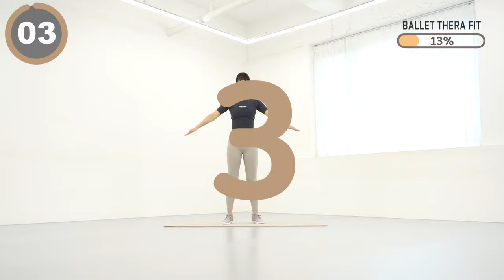팔뚝살 빨리 빼는 운동으로 14분만에 안빠지던 팔뚝살 삭제됩니다. 🗑️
00:00 인트로
0:14 팔뚝살 빼는 운동
14:15 WORKOUT COMPLETE

오늘은 14분만에 안빠지던 팔뚝살 삭제시켜주는 운동 루틴입니다.

📌저희와 같은 템포를 꼭 맞추지 않아도 괜찮으니깐 자극을 가장 잘 느끼는 나만의 템포를 찾으며 천천히 따라 해주세요. 🏷댓글로 운동한 날을 체크해보세요🙂